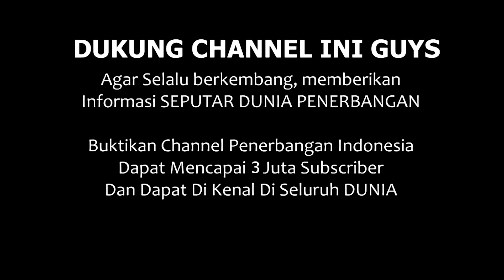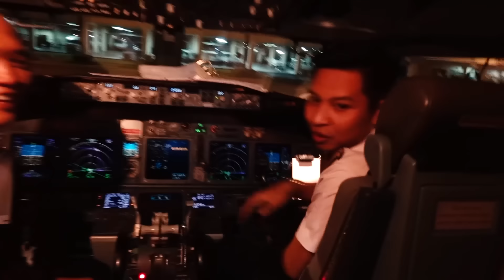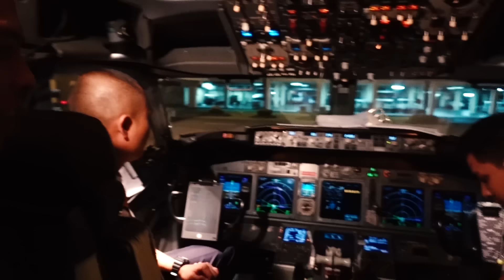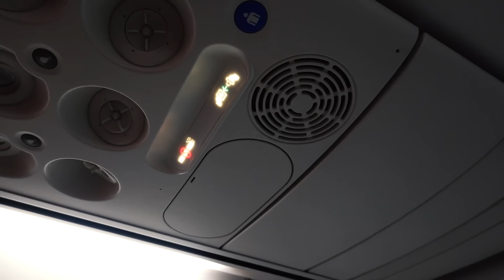JANGAN NAEK LION AIR!! (Kata Orang) Bagaimana Pendapat Anda Setelah Lihat Video INI?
Orang semua bilang JANGAN NAEK LION AIR, apapun yang di buat pun selalu menjadi sorotan. Masalah di penerbangan itu tidak pernah bisa di hindari, akan tetapi di pastikan masalah selalu akan muncul, akan tetapi jika mengenai LION AIR apapun itu selalu menjadi trend. Bagaimana menurut anda?